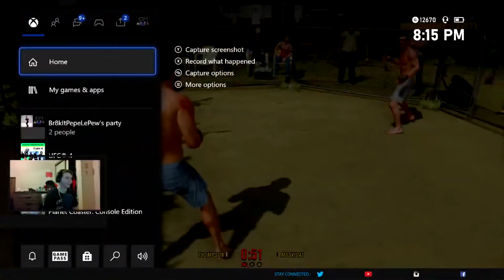ufc 4 back yard fight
ufc 4 back yard fights